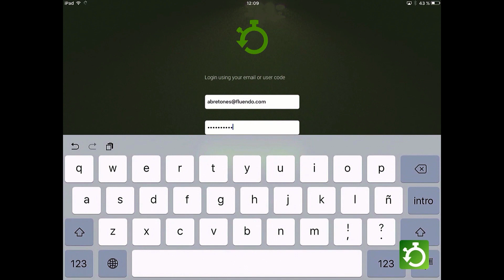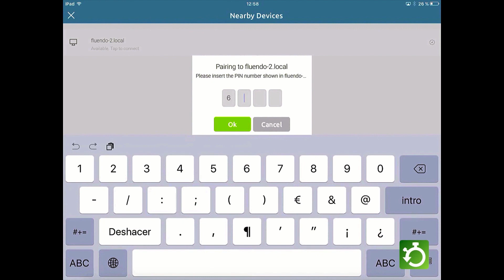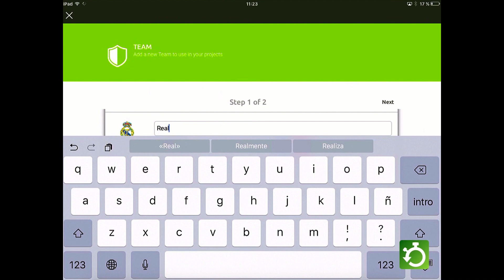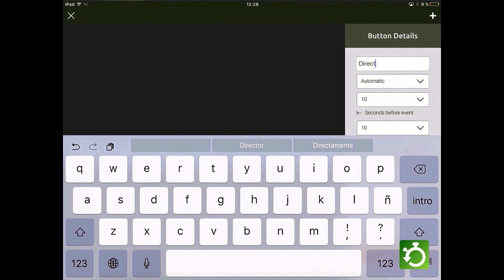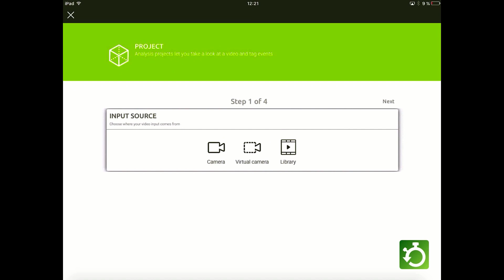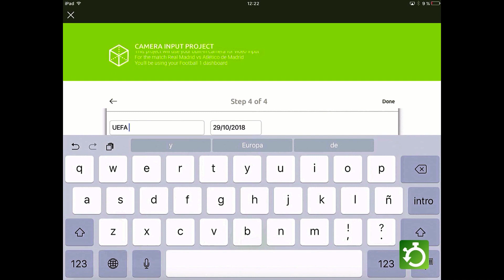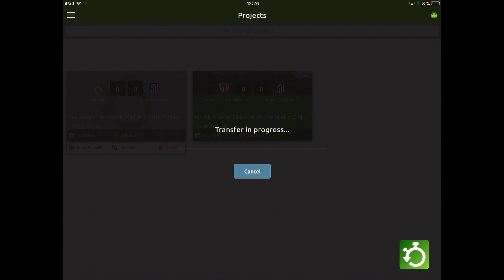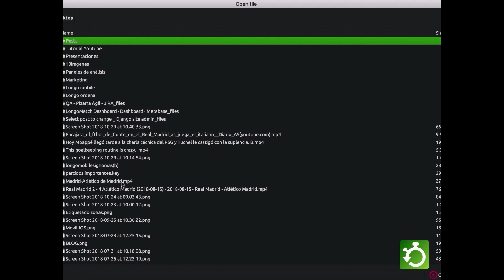Video Tutorial LongoMatch Mobile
Watch this tutorial to learn how to install, use and sync the new LongoMatch Mobile